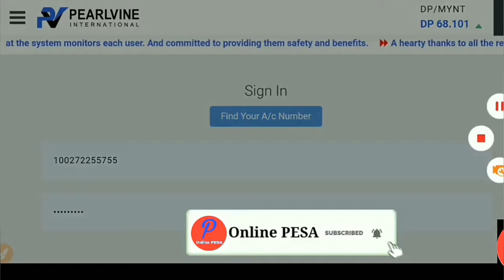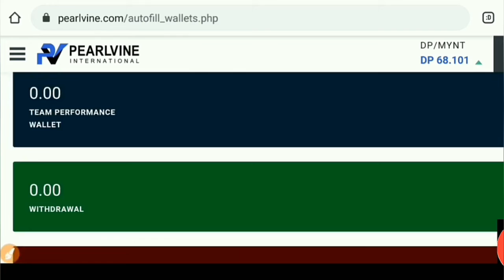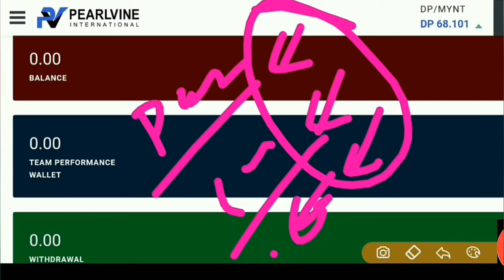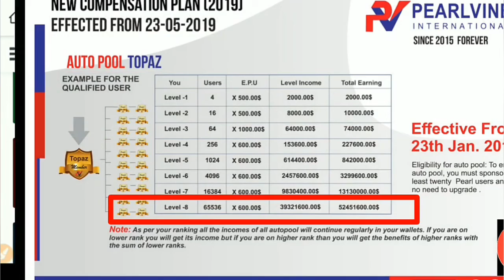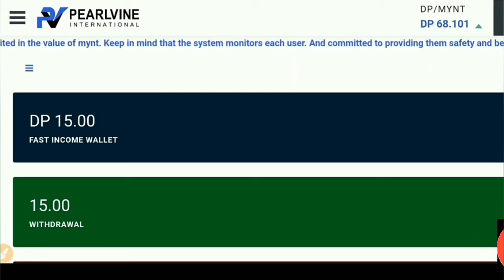Pearlvine business unlimited income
Health trips, Technical solution, fanny video

Pearlvine business  owner  Name
Dr. Daniel johnson
Details
Fr. Dr. Daniel Johnson was born in Kerala in a Godly Christian family. He completed his medical studies at Trivandrum Medical College in Kerala before following the call of God and dedicating his life to full-time service.

He is known for his powerful and relatable sermons and messages. He regularly gives exhortations on the show Pathayaku Prakasham on Athmeeya Yathra Televison, speaks on a weekly radio program on All India Radio and has an infectious desire to tell about Jesus to all he meets.

He is currently the Director of Medical Missions at Believers Church and leads its many initiatives to improve the health of the poor and downtrodden. He's taken the lead in creating DVDs and booklets on health and hygiene at the village level, some of which have been translated into more than 14 languages.